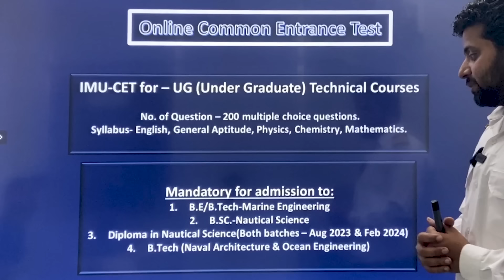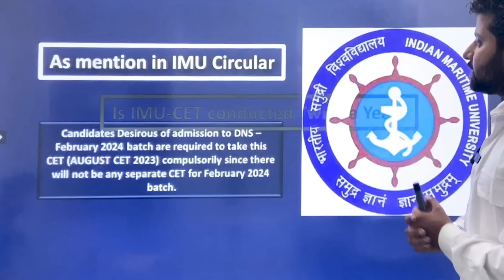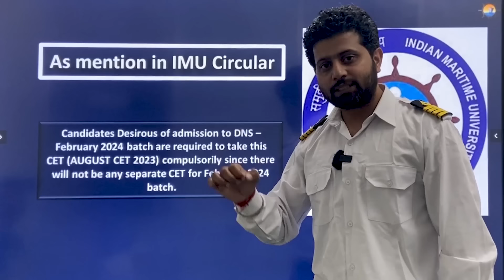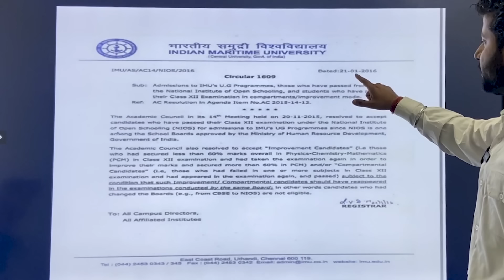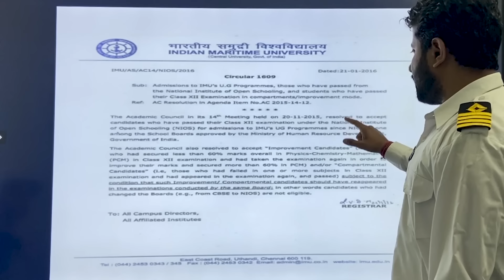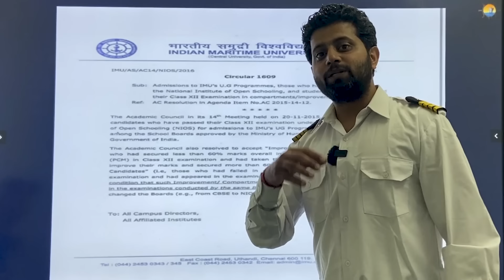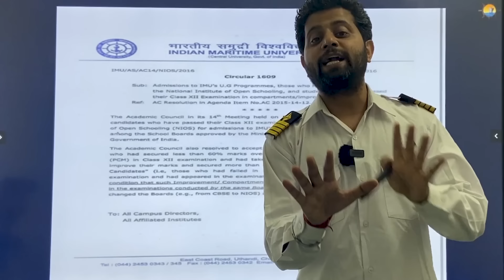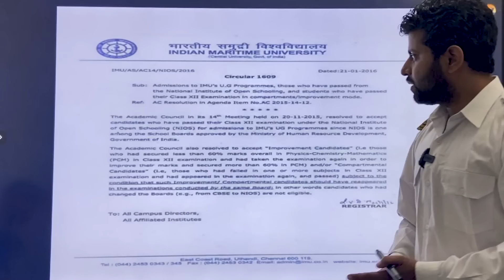IMUCET Latest Update | IMUCET Negative Marking | Open Board Students are not Eligible?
in this video provides the latest update on IMUCET, the entrance exam for Indian Maritime University. It discusses the negative marking system in the exam and addresses the eligibility criteria for Open Board students.

Check your eligibility for Shipping Companies and Colleges with IMU CET Eligibility Calculator.